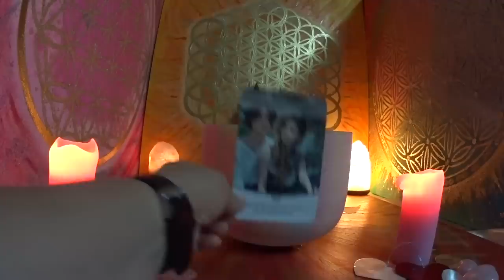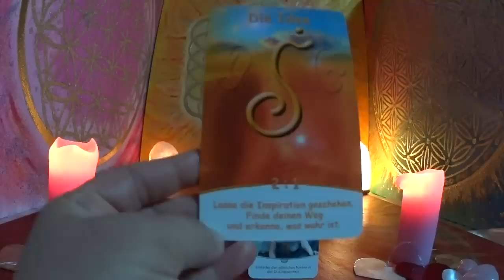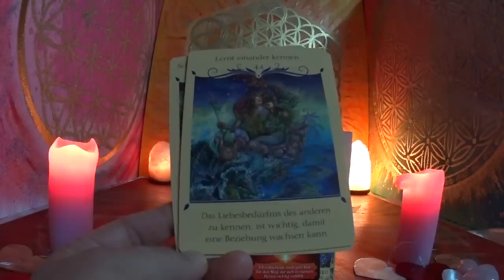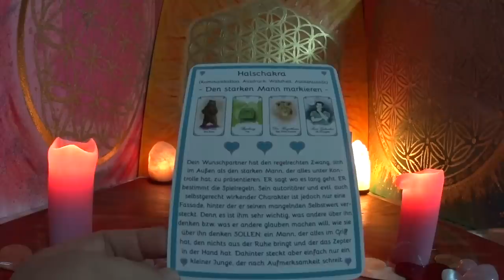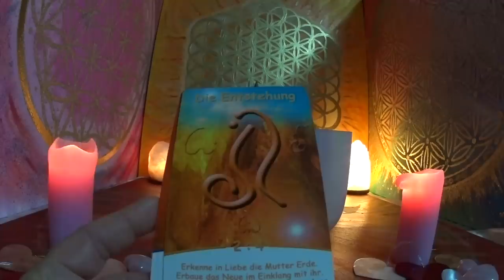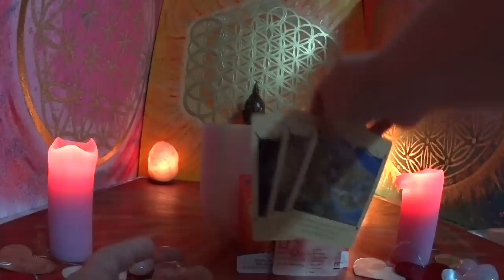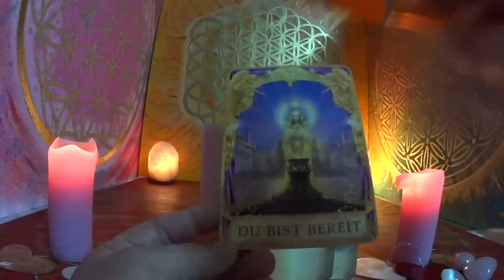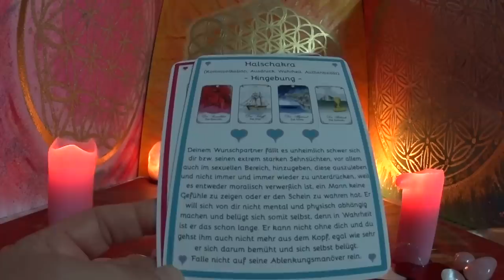Seelenpartner/Was denkt und fühlt Er/Sie Heute? Und was denst und fühlst Du? 21.08.2018.